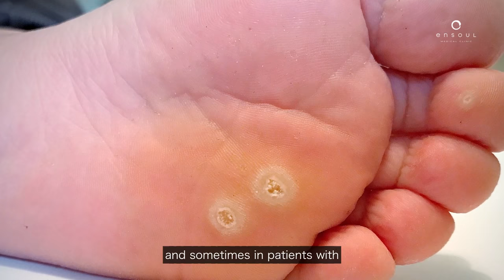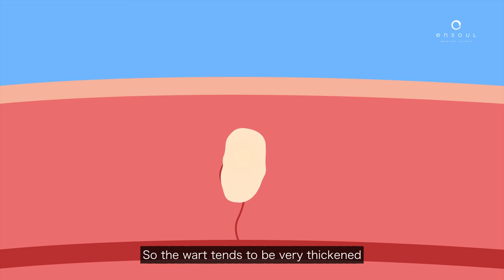Warts removal with Laser Treatment | Dr. Chiam CT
Warts are a small growth with a rough texture that resembles a solid blister caused by viruses in the human papillomavirus (HPV) family. They usually occur on the forearms, palms, fingers and/or feet. Although they are harmless, they are contagious and can spread from one part of the body to another or to children.

Warts occur when tiny blood vessels grow into the core of the wart to supply it with blood. To remove it, we must first destroy the blood in the tiny vessels and lasers are one of the ways to do it. In this video, Dr. Chiam will share with you how it works.